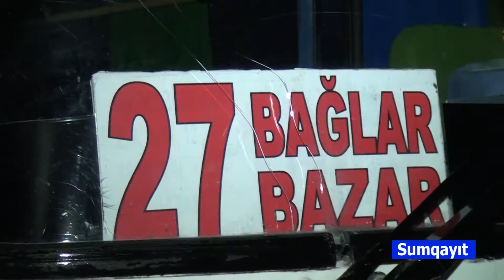15 09 2020 Sumqayit neqliyyat reyd